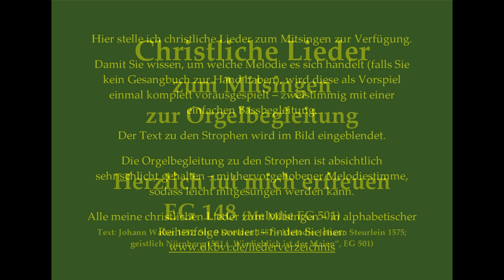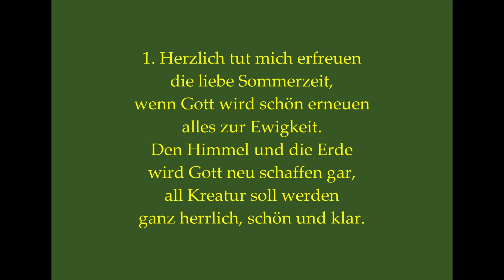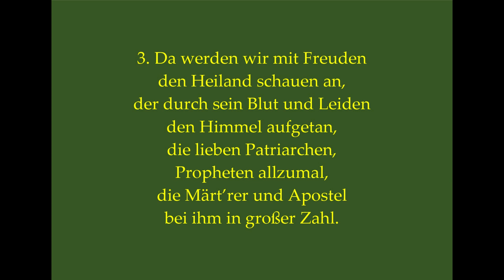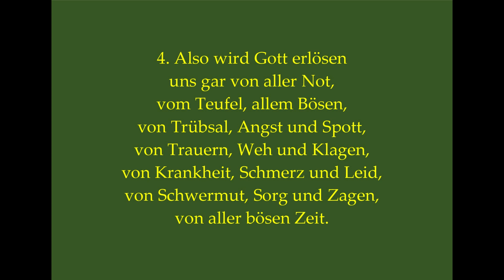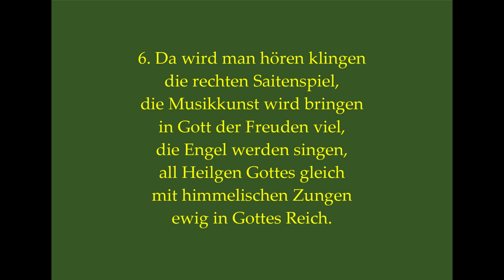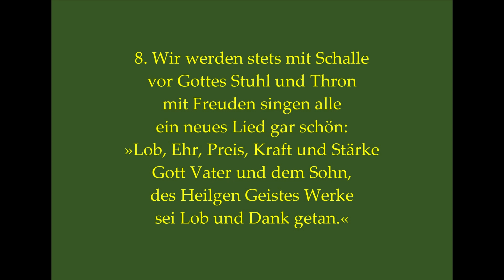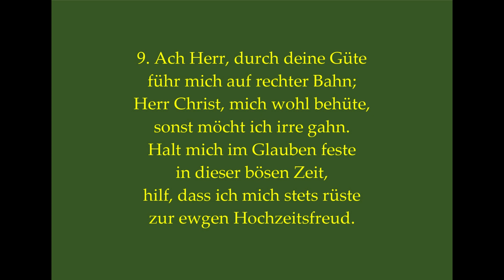Herzlich tut mich erfreuen EG 148 (Mel. EG 501) Mitsingversion m. Orgelbegleitung u. eingebl. Text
Herzlich tut mich erfreuen EG 148 (Melodie EG 501) – Mitsingversion mit Orgelbegleitung und eingeblendetem Text
Vielleicht bis bald in Dinkelsbühl!